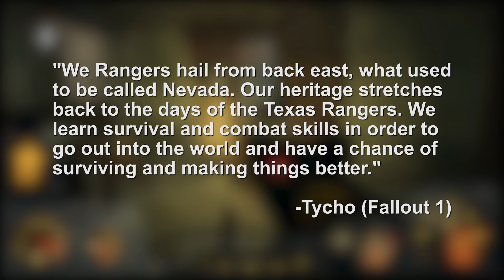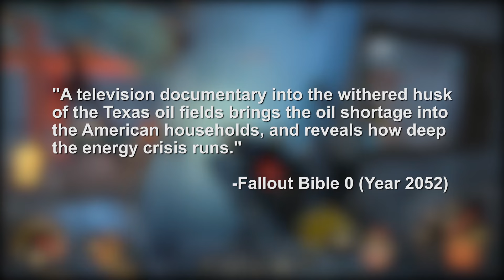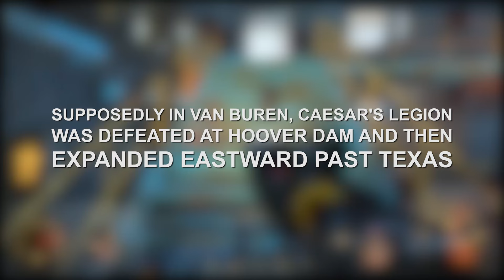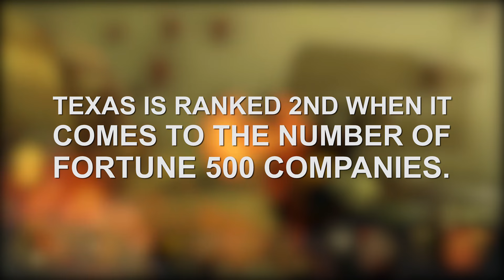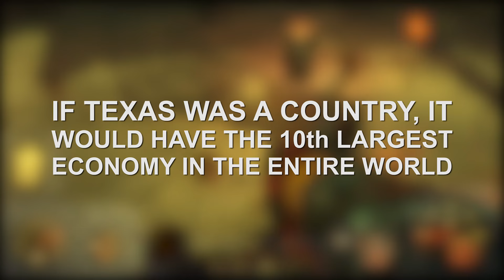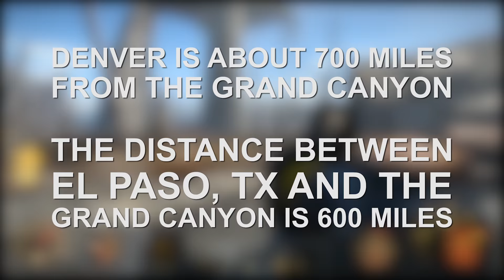Fallout 4 Theory: What Happened to Texas and the Texas Commonwealth? (Lore and Theory)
Hey guys! Back with another Fallout 4 Video and today, I figured it could be fun to go over what happened to Texas, Arkansas, and the
Texas Commonwealth in the Fallout Universe and theorize what they might be like during the events of Fallout 4!